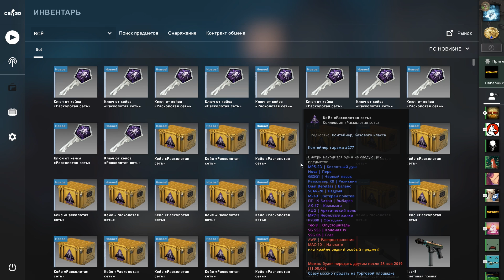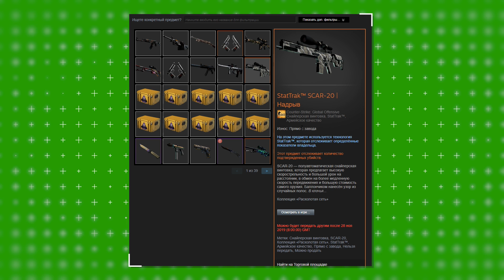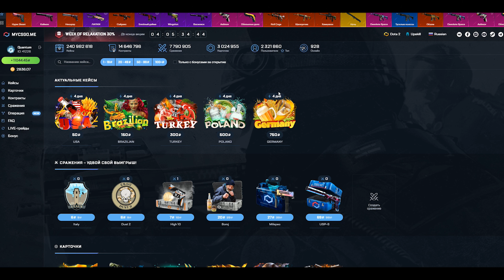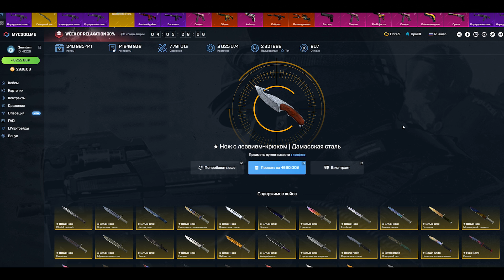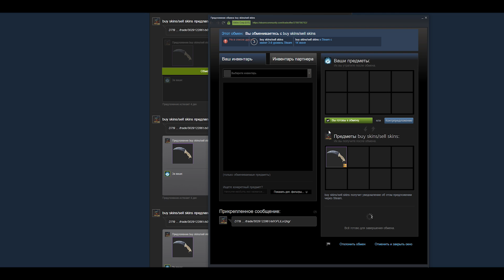ЭПИЧНАЯ БИТВА ЗА НОЖ В CS:GO!!!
Привет! Сегодня битва кейсов в CS:GO!!!

Квантум 2019